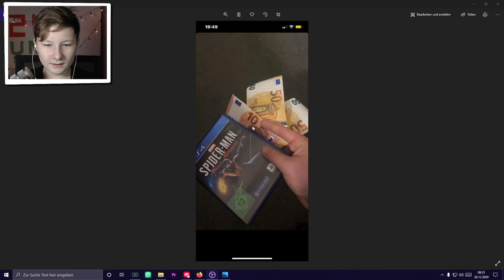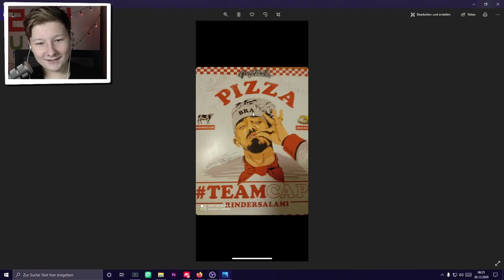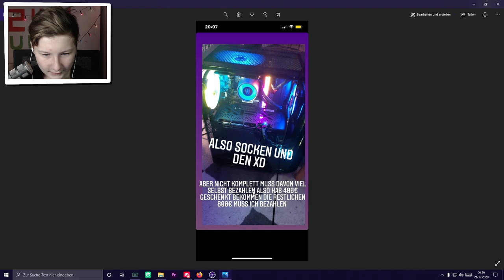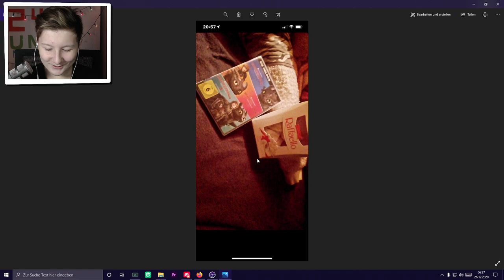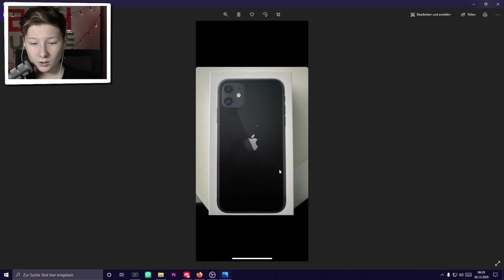EURE WEIHNACHTSGESCHENKE ! | Donii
Ihr habe eure Weihnachtsgeschenke angeschaut und bewertet! GG

                                        🔻VIDEO BESCHREIBUNG🔻

✨SPECIAL LINKS✨
Diesmal nix

                                            🎥𝗠𝗘𝗜𝗡 𝗘𝗤𝗨𝗜𝗣𝗧𝗠𝗘𝗡𝗧🎥

🔸𝙈𝙚𝙞𝙣 𝙋𝘾🔸
Prozessor :  AMD - Ryzen 7 2700X
Grafikkarte :  KFA2 - RTX 2070 OC 8GB
Kühler :   BeQuiet! - Pure Rock
RAM :   G.Skill - Aegis 2x8GB
Mainbord :  MSI - B450-A-PRO
Power :   BeQuiet! - Pure Power 11 600W
Case :   Kolink - Stronghold Midi Tower
Capture Card :  Elgato - HD60Pro

🔸𝙎𝙤𝙪𝙣𝙙 / 𝘾𝙖𝙢🔸
Cam :   Logitech - C922 Pro
Mischpult :  TC-Helicon - GoXLR Mini
Mikrofon :  Rode - Procaster
Mikrofon Arm :  Blue - Compass

                                  🔷𝗠𝗲𝗶𝗻𝗲 𝗣𝗿𝗼𝗴𝗿𝗮𝗺𝗺𝗲 𝗳ü𝗿 𝗬𝗼𝘂𝗧𝘂𝗯𝗲🔷

𝘼𝙪𝙛𝙣𝙖𝙝𝙢𝙚/𝙎𝙩𝙧𝙚𝙖𝙢 🎬 : OBS STUDIO
👉Plugins für Obs die ich nütze
     - StreamElements
     - Streamer FX

𝙎𝙘𝙝𝙣𝙚𝙞𝙙𝙚𝙣 ✂ : Adobe Premiere Pro 2020
👉Plugins für Premiere Pro die ich nütze
     - Sapphire BorisFX

𝙏𝙝𝙪𝙢𝙗𝙣𝙖𝙞𝙡 📷 :
👉 Adobe Photoshop 2020  Text Layer
👉 Gimp 1.8                   Ausschneiden Etc.
👉 Canva.com                   Zussammenfügen

Wenn irgendwas mit dem Video nicht stimmt (copyright oder so)

Wenn dir das Video gefallen hat bla bla bla...
Like = nice vid  Dislike = Kek
Schreib Kommi für Algorhytmus.

Bin YouTuber seit Juli 2014 \(^.^)/wenn